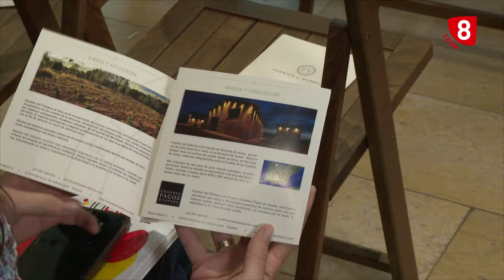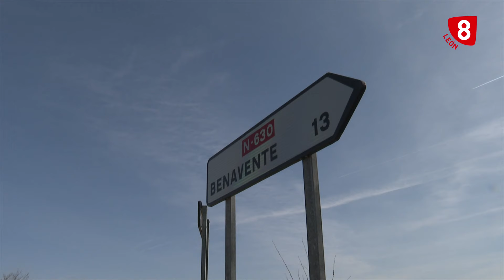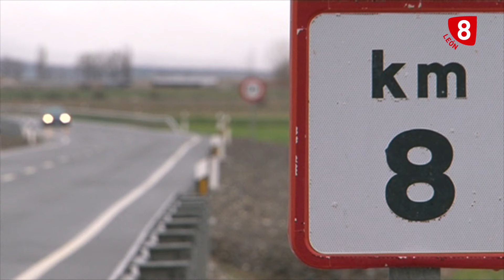NOTICIAS LEON 14H (25-03-24)